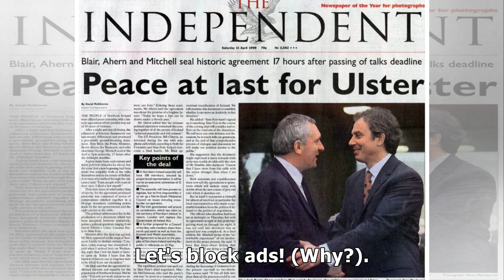Firm US support for the Good Friday Agreement